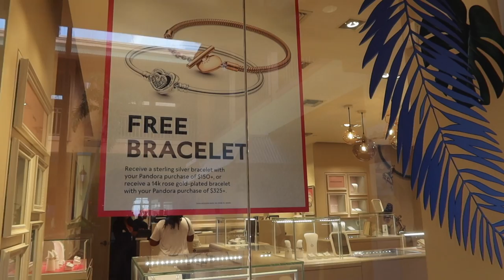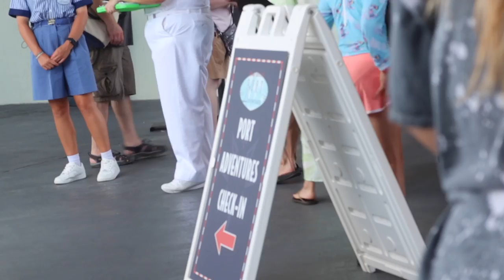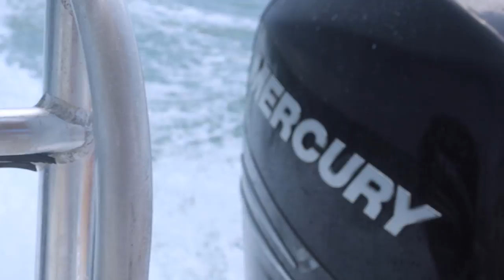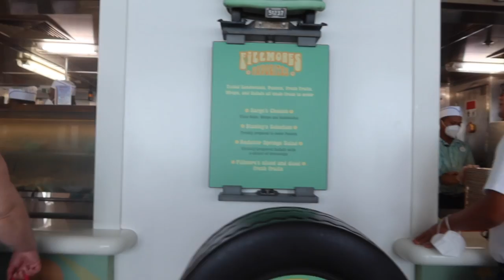Grand Cayman Stingray City Excursion & Port Shopping! | Disney Dream Cruise Vlog 2022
Good morning from the beautiful Cayman Islands aboard our cruise ship, the Disney Dream! We start our day off with breakfast on the ship, at the cabanas on the upper deck.

We then head down to get our tender sticker and shortly after we're called to board the tender boat! We head out to do some port shopping in Grand Cayman and get some souvenirs since it is Lauren's first visit to the Island. Our excursion doesn't depart until 12:30pm so we head back to the ship to relax for a bit before we're off on a speed boat racing through the crystal blue waters of the Cayman Islands over to Stingray City!  What a truly outstanding time we had playing with all the rays in the clear blue water!

Then it was a short trip over to the Barrier Reef where we had an amazing snorkeling experience! We even got to see a green eel!! After finishing our excursion, we then head back to the ship for lunch and to get ready for the fun evening ahead of us!

Like my sunnies?😎
Paradise Adventure Co